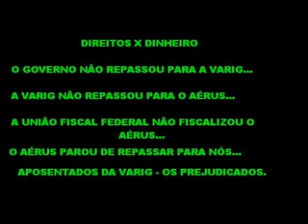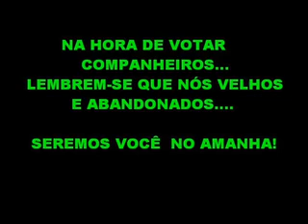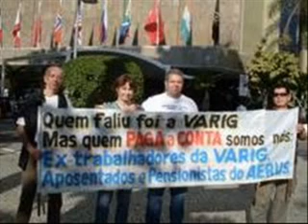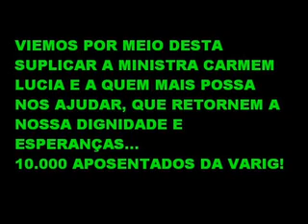CARTA NA VOZ DO BOECHAT PARA MINISTRA CARMEM LUCIA.flv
O povo sensibilizado com o drama dos aposentados da Varig